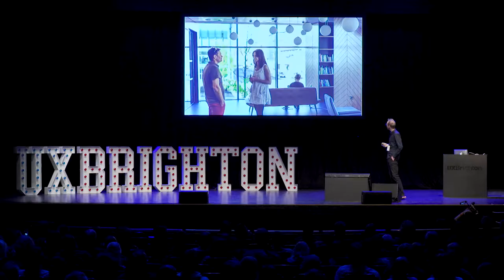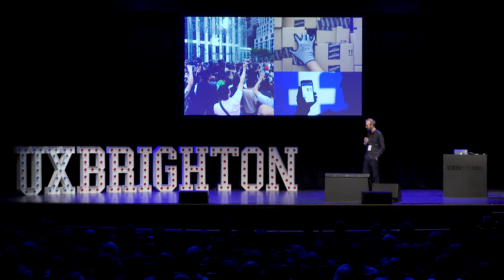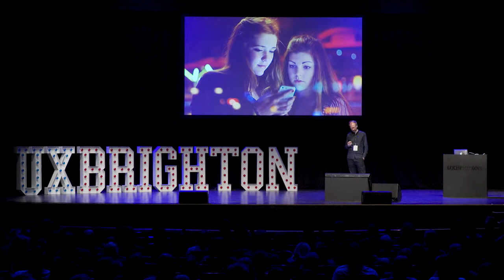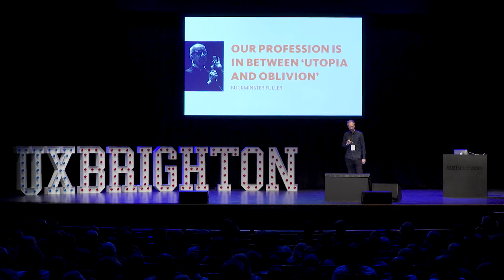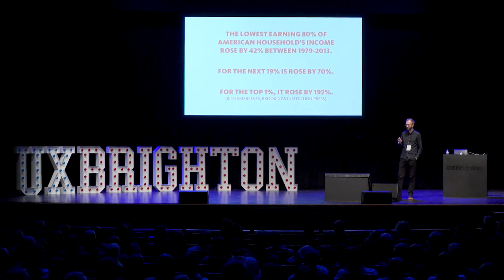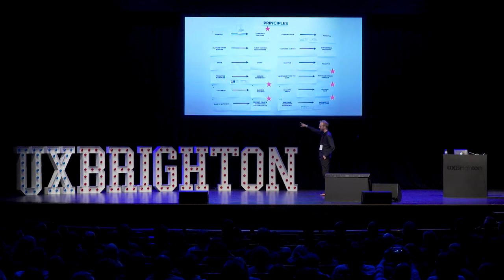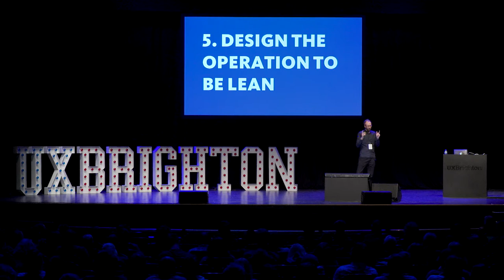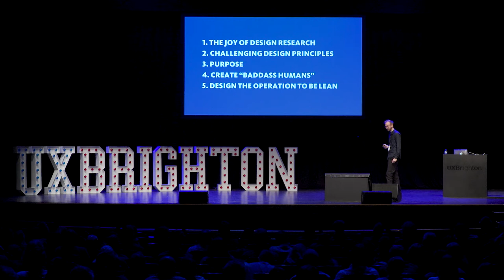Differentiating with Design Activism – Daniel Harris at UX Brighton 2017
We’re in an incredible era of unprecedented technological opportunity where anything we can imagine can be built. As designers, we’re at the forefront of making this technology work for organisations. The question is, are we pointing this power in a positive direction?

Welcome, generation i!. You are more likely to be depressed and mentally unwell than ever before! Our digital culture compounds these generational challenges and the industry continues to treat digital like an exploitable asset. So what happens then as that asset becomes further and further a part of society. A part of our humanity?

At the same time this generation is valuing the part organisations have to play in improving communities and lives – not just with sponsorship or CSR programmes, but in the way they operate and serve. And it’s becoming part of big business. Some estimates suggest that 75% of the S&P 500 companies will not exist in 2027 – companies unable to respond to the rate of change in customer expectations of them.

In comes Design Activism; termed by Alistair Fuad-Luke as “design thinking, imagination and practice applied… to generate and balance positive social, institutional, environmental and/or economic change.”

I’ll use stories and examples to show how UXers are increasingly empowered to build the world they want to see, with their client and organisational stakeholders with them all the way. In this new era, appetite, point of view, and passion become major ingredients for unleashing the power of UX and design into a new realm of influence.